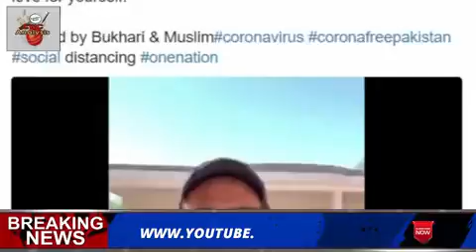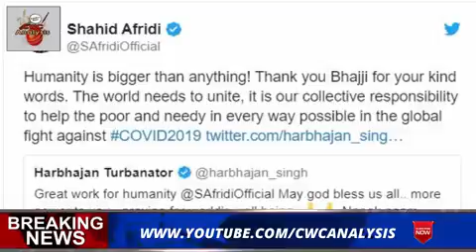Good work shaid afridi.....